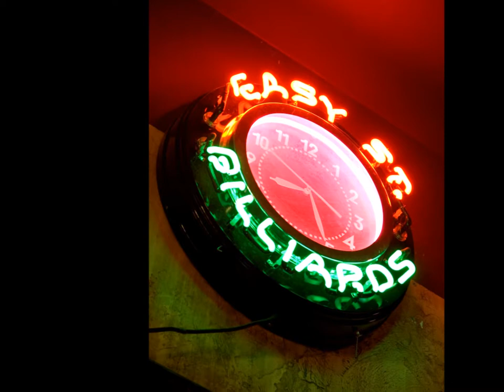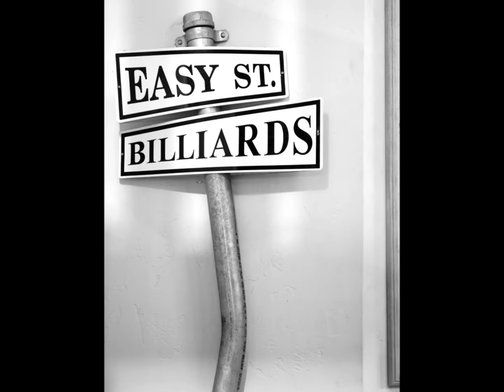Easy Street Billiards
Micheal Stansbury speaks about his billiards room Easy Street Billiards. Pool Hall takes a look at pool rooms and their owners. These are the places where the next generation of professional pool players will emerge from. Their continued existence is crucial to the survival of the sport of pool. They are responsible for passing on the tradition. Download the ebook Pool Hall at poolhallbook.com